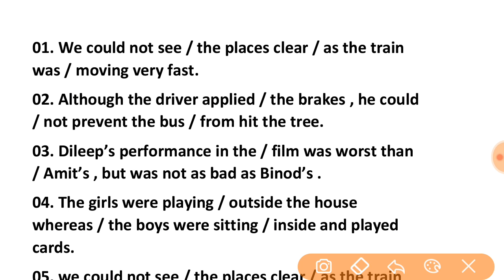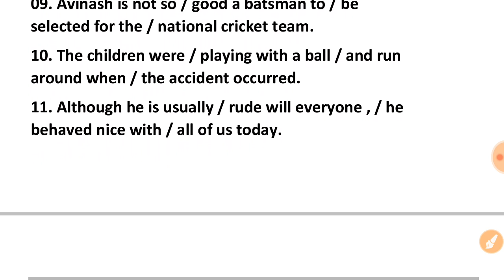25 most Important Errors for IBPS Clerk 2019 | 25 Errors Trick with Rules | 10 Marks पक्के होंगे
25 most Important Errors for IBPS Clerk 2019 | 25 Errors Trick with Rules | 10 Marks पक्के होंगे